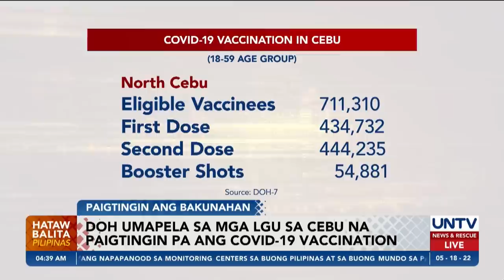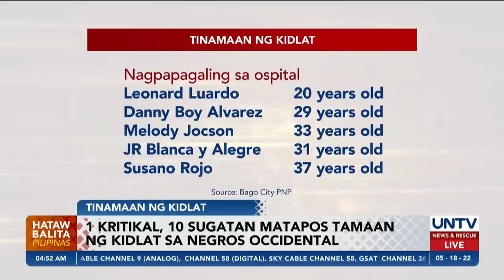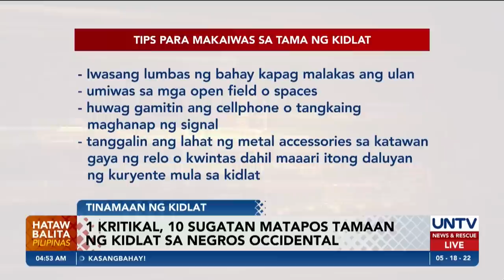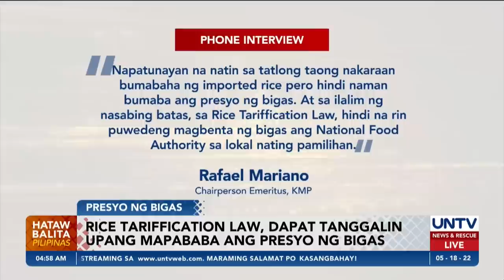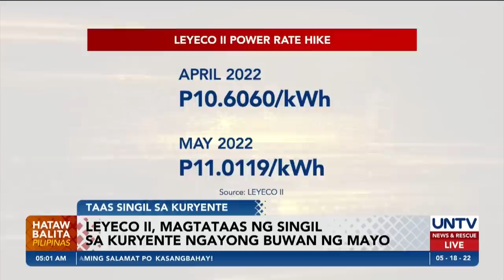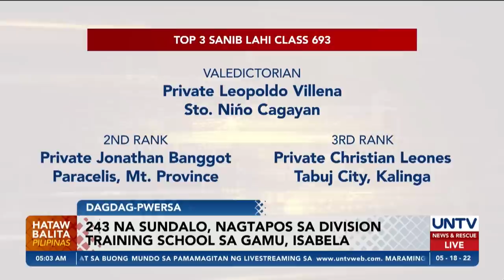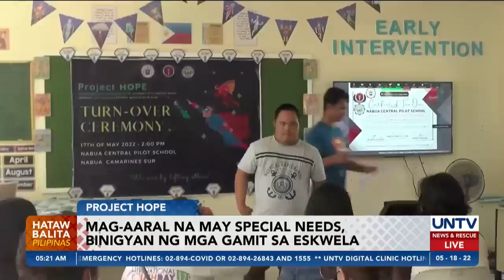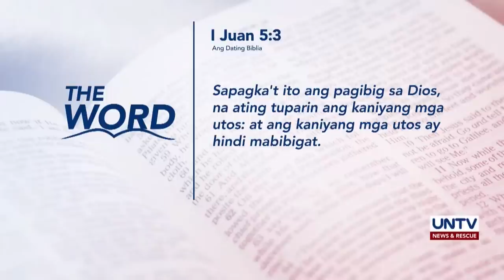UNTV: Hataw Balita Pilipinas | May 18, 2022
- Speaker Velasco, suportado ang speakership bid ni Romualdez
- Trend ng halalan sa Masabate, nagbago na — COMELEC
- SpEd Learners, binigyan ng mga gamit sa eskwela